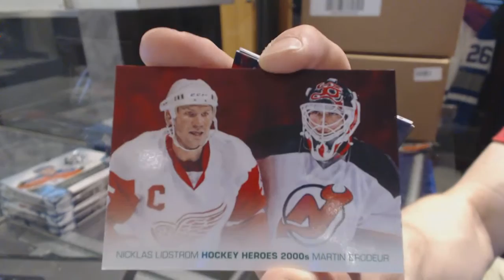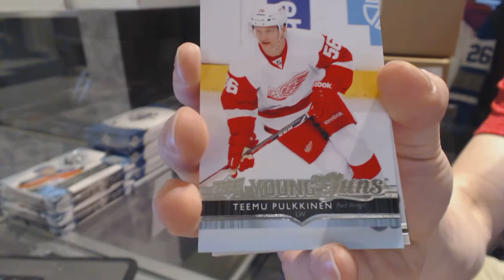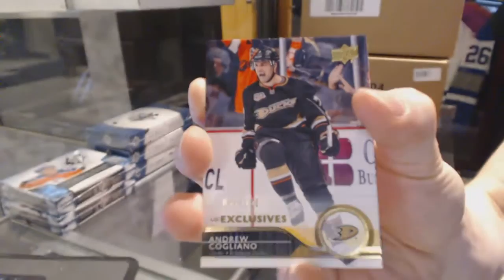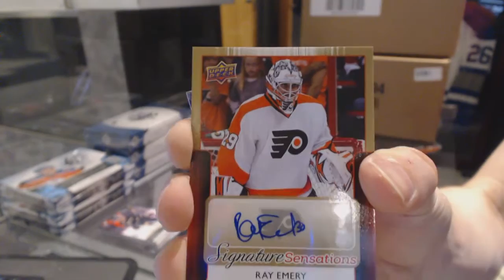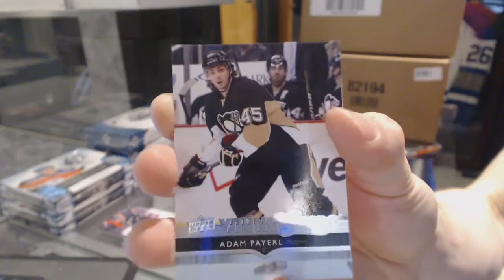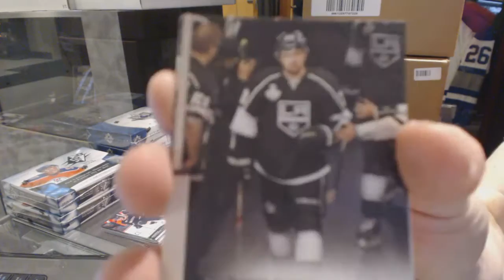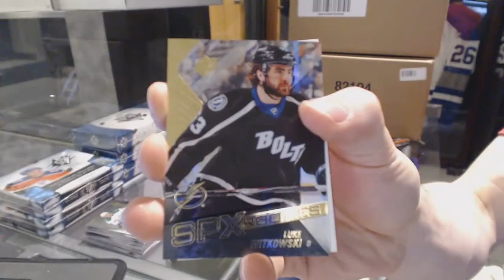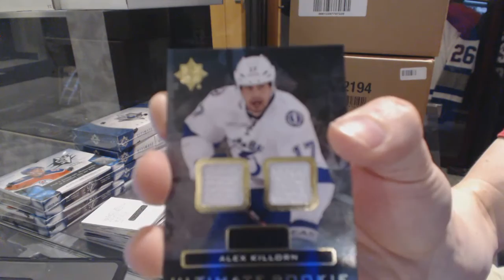Buffalo987's 14-15 UD Series 1, 13-14 UD Ultimate & 15-16 UD SPx Hockey Box Break